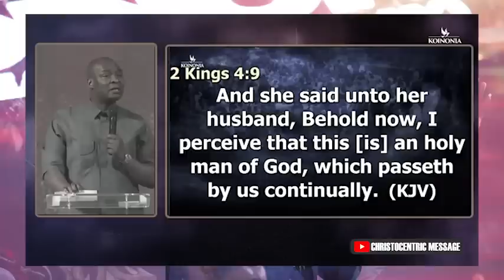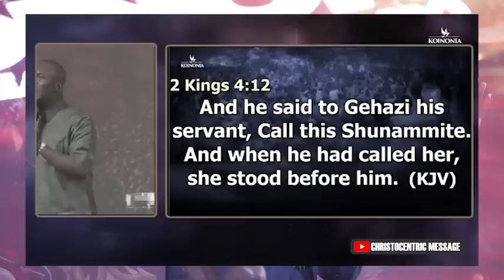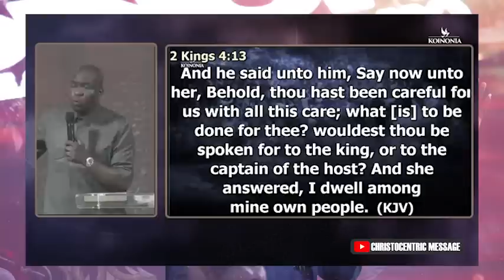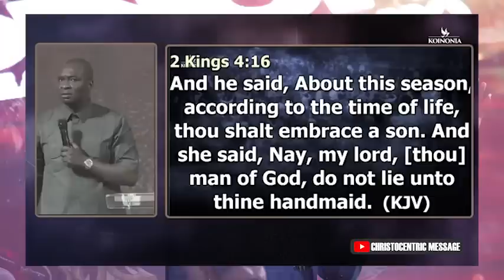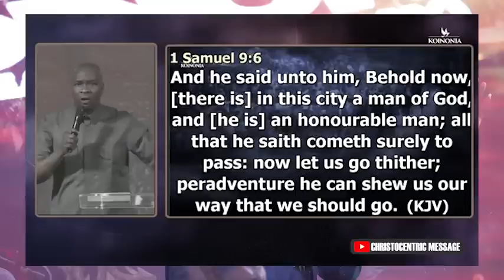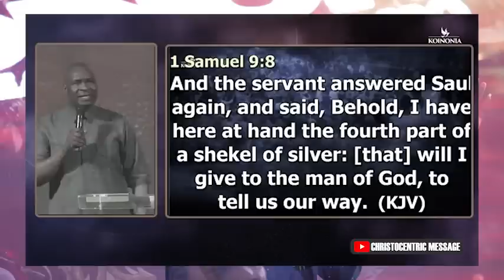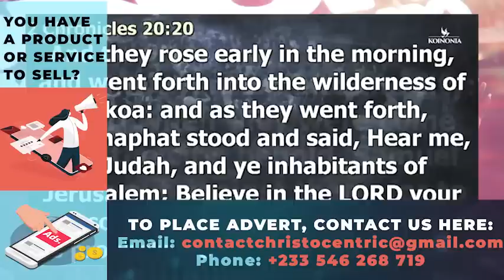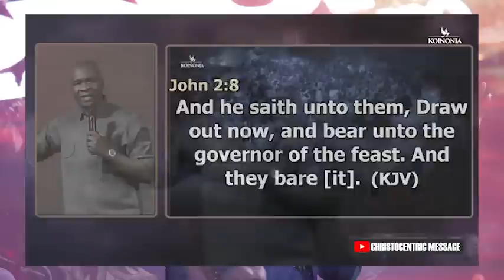THIS IS HOW GOD WILL GIVE YOU THE DESIRES OF YOUR HEART - Apostle Joshua Selman